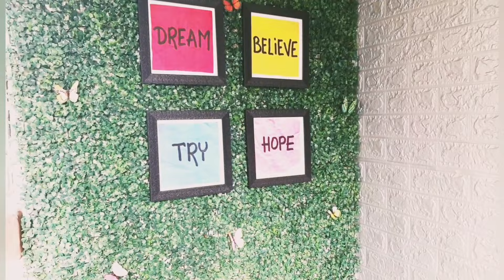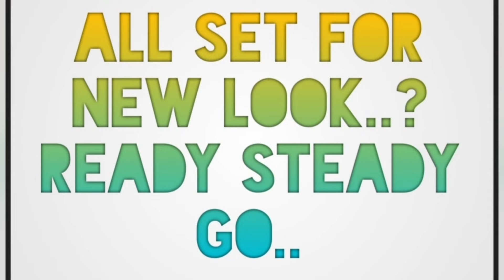Most Requested Video | Balcony Makeover|कोविडच्या दिवसात मी माझ्या बाल्कनीचा मेकओव्हर कसा केला??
Manjiri Gawade

Hello,
I am Manjiri Gawade and you are watching my channel Ready Steady Go 321

In this video , i have completed this transformation during covid days,
and recreated the scenes just for you.
This is the most requested video.

I have mentioned all the links of the products bought from amazon.

Brick Wall paper

Stone wallpaper

Sky Wallpaper

Grass Backdrop

Grass Carpet

Railers Planters

Artificial flowers

Artificial butterflies

Mdf art and craft ( Birds)

Wooden blinds

Fairy lights

Floor cushion

Artificial plant on table

Lady Bug holder

small wodden table

Glass jar lights

Manjiri Gawade

Special Credits